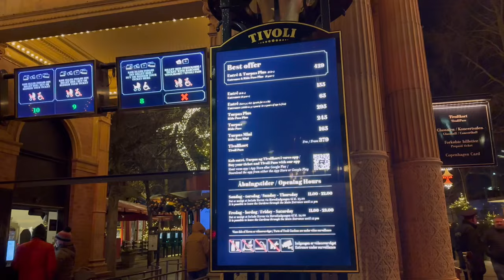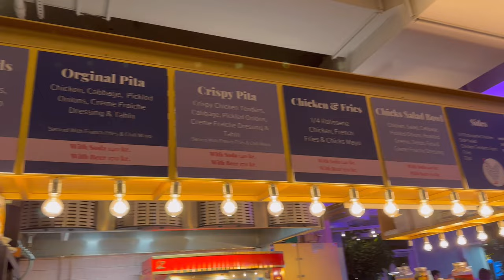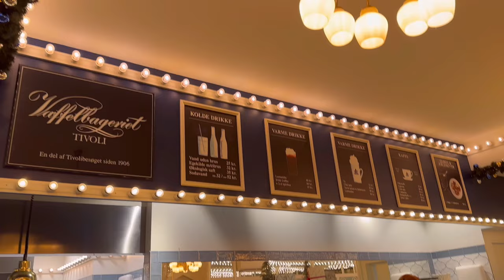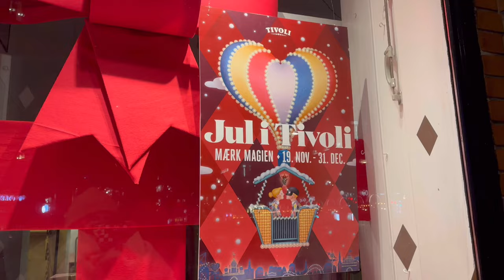christmas in tivoli gardens🎄tivoli food hall, water fountain show, festive feeling🥰 | mynlife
Spend an evening with me at Tivoli Gardens! I must go place in Copenhagen, especially when you’re visiting during the festive season🎄✨